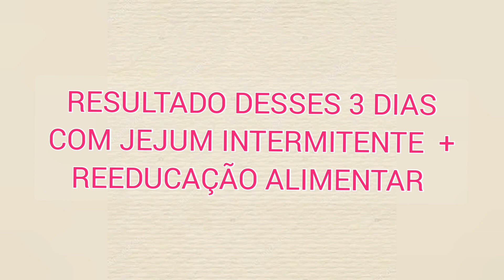JEJUM INTERMITENTE + REEDUCAÇÃO ALIMENTAR | 3 DIAS NO FOCO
Oi gente! Sejam bem vindos ao canal Vestigios de Mãe!

No vídeode hoje trago mais um vídeo sobre meu processo de emagrecimento!

Me segue lá no instagram @vestigios_de_mae e me acompanha em tempo real

Que Deus abençoe a cada um que sempre esta por aqui deixando seu carinho ❤  meu muito obrigada!